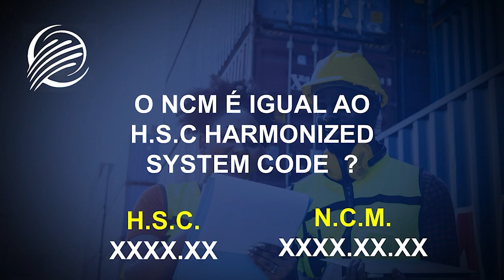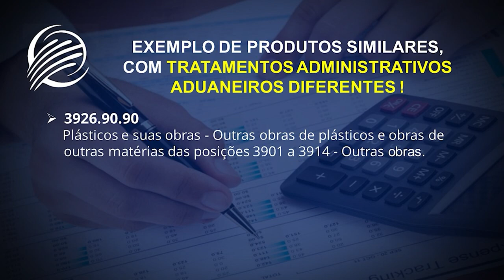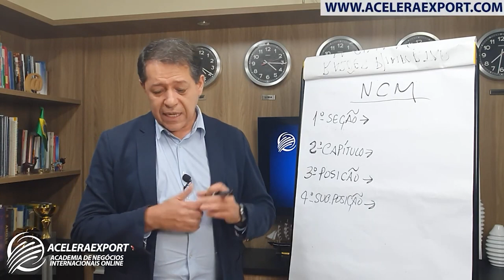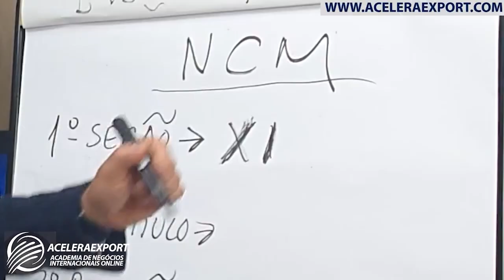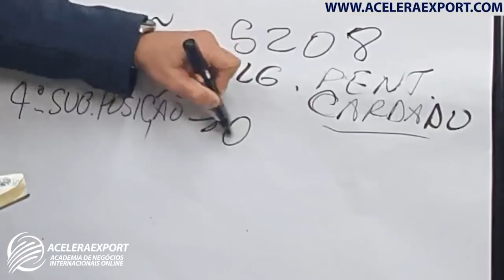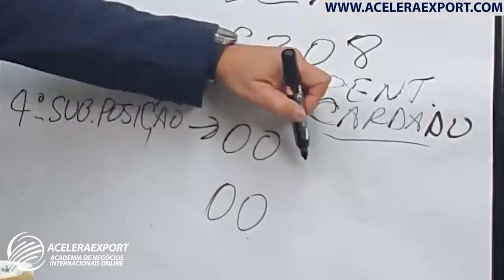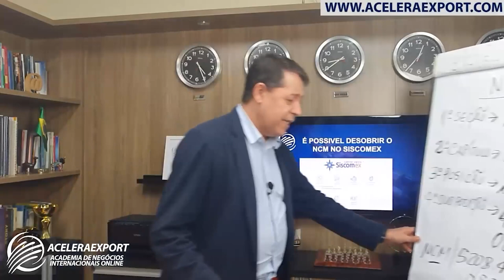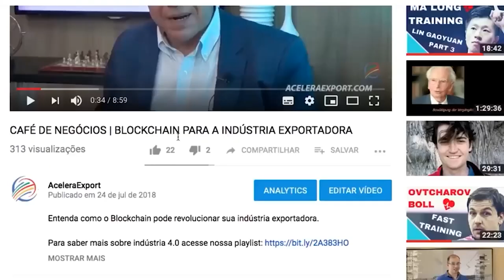CLASSIFICAÇÃO FISCAL DE MERCADORIAS NO COMEX - COMO EVITAR ERROS NESTE PROCESSO - ACELERAEXPORT